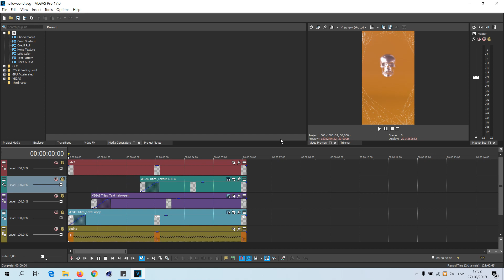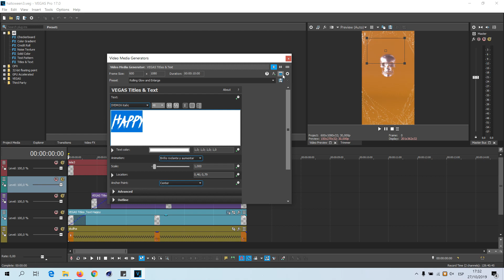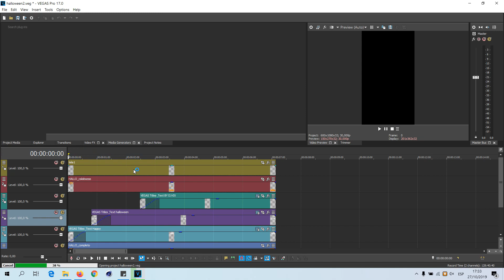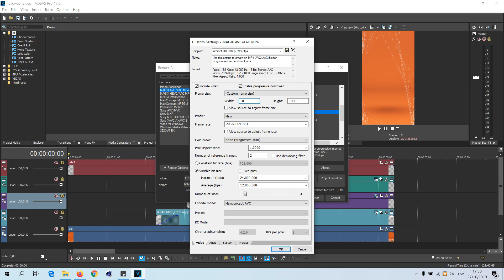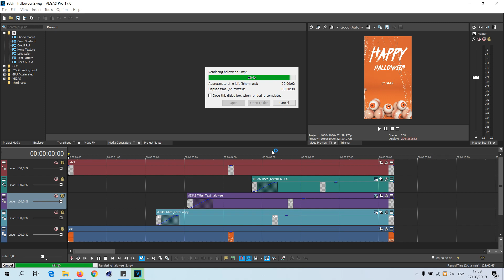HISTORIAS para Instagram HALLOWEEN Proyectos MAGIX VEGAS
DeScarga en el Blog